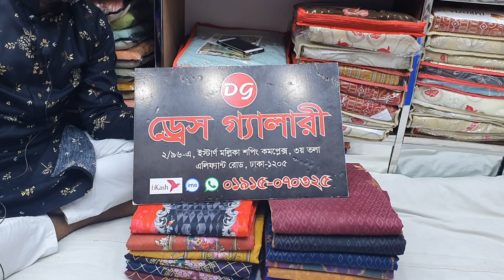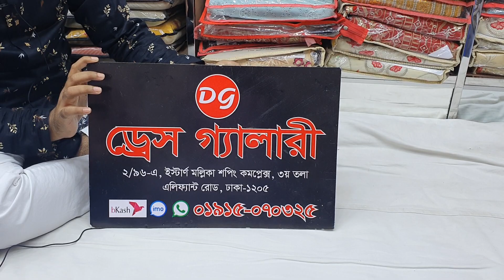01915070325/কম বাজেটে কিনুন মালাহার ডিজিটাল প্রি ন্টের থ্রি পিচ কালেকশন